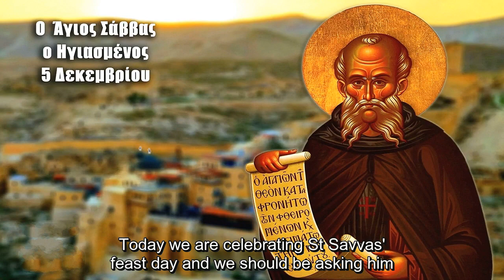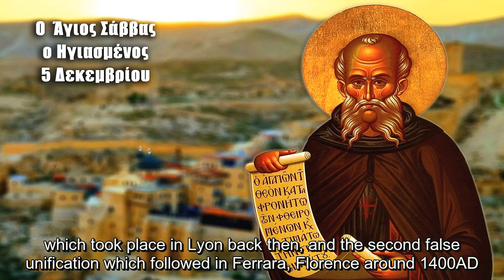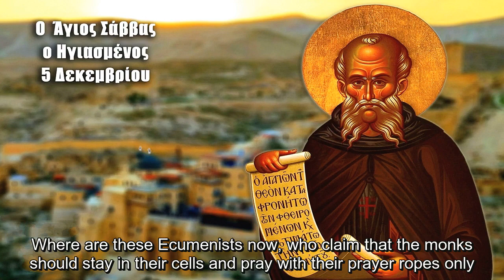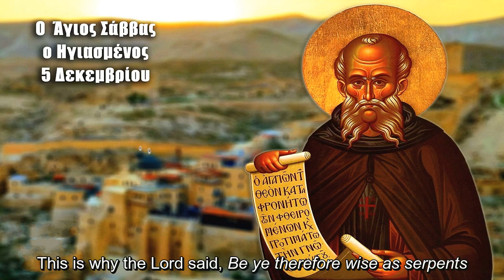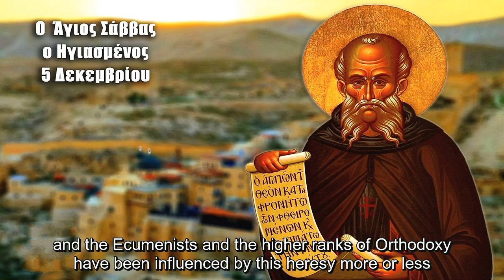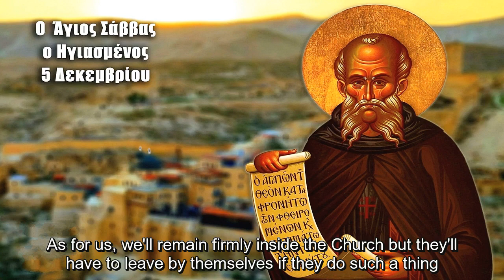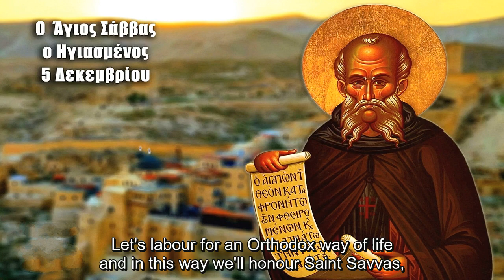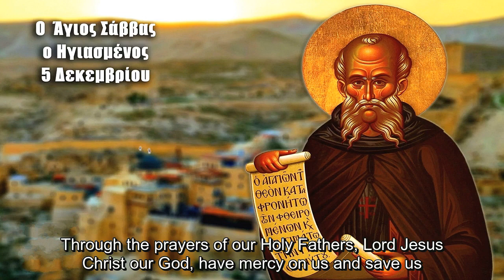F. Savvas the Athonite: Saint Savvas inspires us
Father Savvas the Athonite is a hieromonk in the Monastery of Holy Trinity, Edessa, Macedonia, Greece. He has a degree in Dentistry and  in Theology

You may watch the first cycle (9 episodes) of the series on the lives of St Arsenios of Cappadocia and St Paisios the Athonite with english subs here:
(it's the Russian equivalent of you tube)